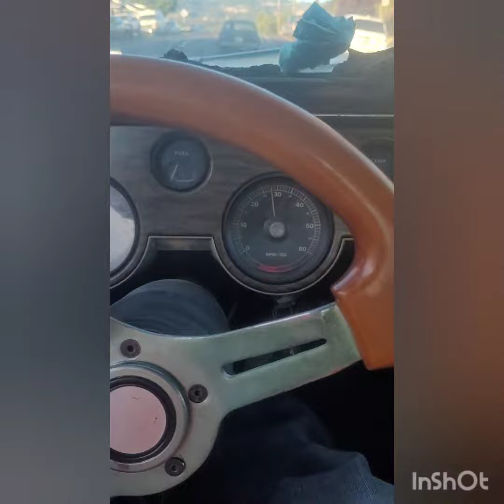1967-1968 mercury cougar coyote swap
Join us on our journey to remix this cars up we got a 1967 cougar coyote swap the new Era and a 1968 302 stroke oldskoo new upgrades coming up.